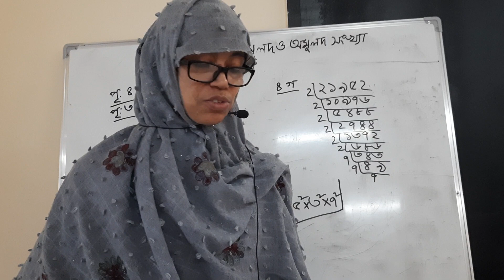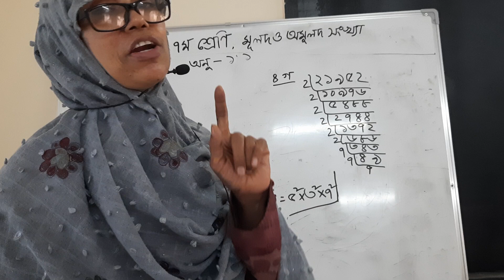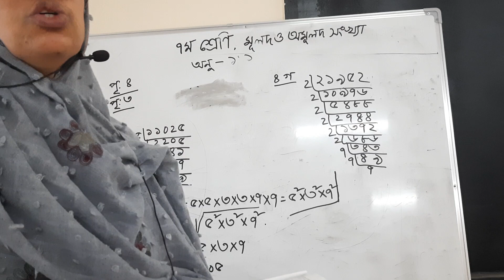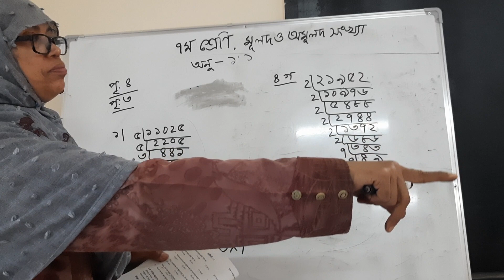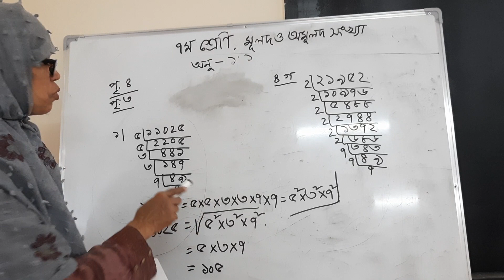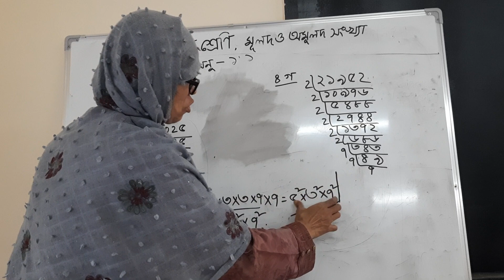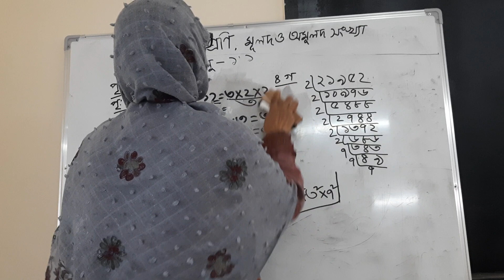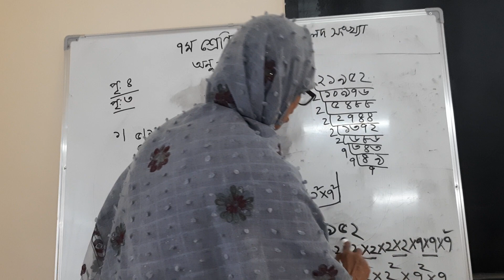৭ম শ্রেণি গণিত